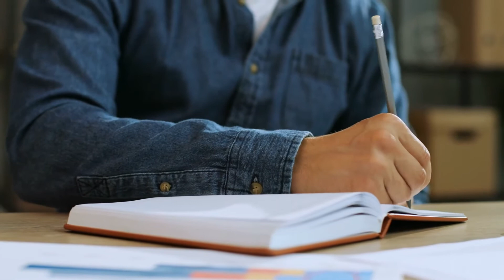How to QUIET Your Mind? (9 Ideas)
You want to know how to quiet your mind. The more money you have, the less worried you are

What if you are still struggling with your racing mind? I will help you to quiet your mind, to raise your vibration, and to manifest your dreams

The first thing you have to do if you want to learn how to quiet your mind is to eliminate as much external stimulus as you possibly can. Instead of focusing on what’s going on in your external world, focus on your internal world.

Don’t try to push your thoughts away. Always remember that what you resist, persists. Instead, practice gratitude for the thoughts you don’t want to think and also be grateful whenever you experience a positive thought.

Experience music with all your senses and be the non-judgmental observer of the present moment. That’s how to lean how to quiet your mind. And you might even consider moving somewhere where relaxing and calming your mind is easy.